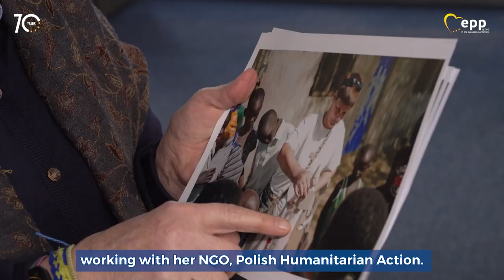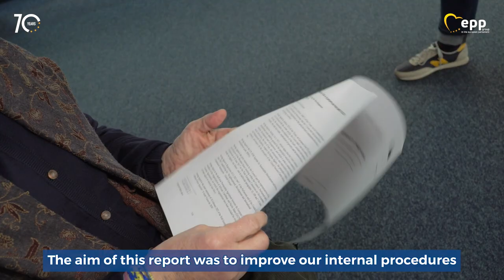Putting EU policies on the same track, for people and planet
Saving people and the planet means better coordinating EU global actions. But how can we keep those policies in sync?

The tool is called Policy Coherence for Development, or PCD.

MEP Janina Ochojska, who has seen the downside of EU policies in developing countries, is spearheading legislation in the European Parliament to address any contradictions.

“We can drink our coffee each morning thanks to the promotion of PCD and EU law coordination. That means that only coffee that doesn’t have an impact on deforestation can be imported into the EU,” she explains.

Her report on PCD aims to improve our internal procedures so that Europe's policies are coherent and that they help our partners in developing countries instead of harming them.

Watch an example of PCD in action with Ochojska, Hildegard Bentele and Christophe Hansen.